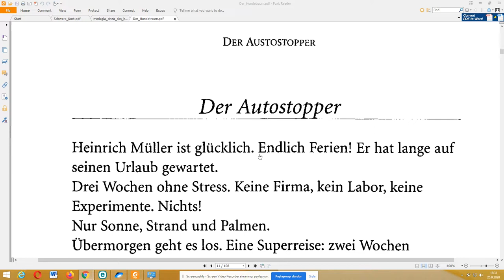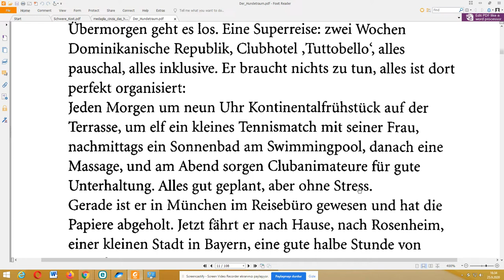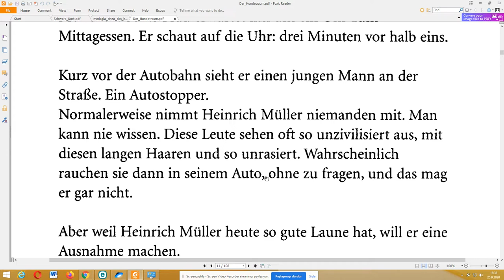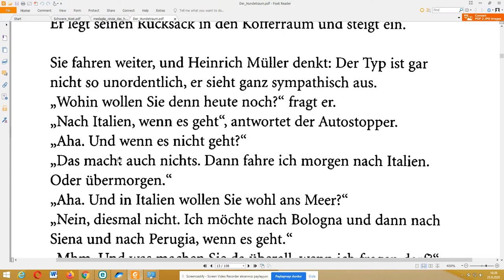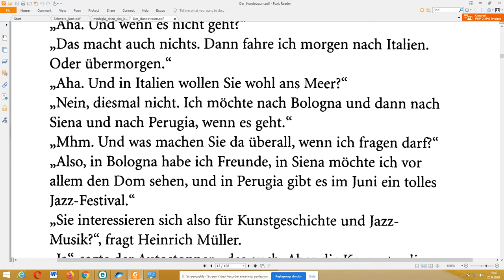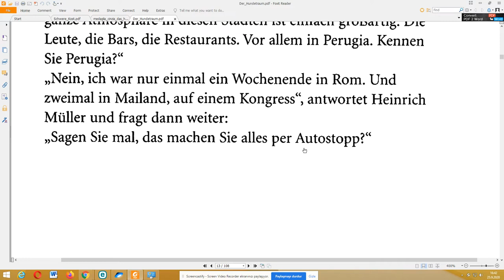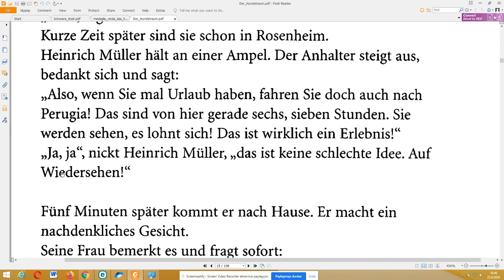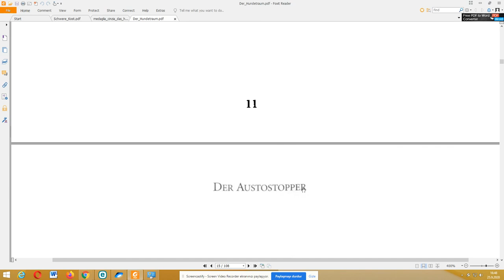Almanca Hikaye Der Autostopper A1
Almanca hikaye